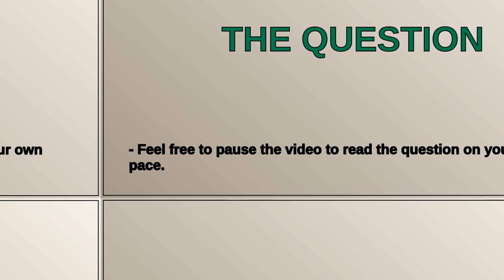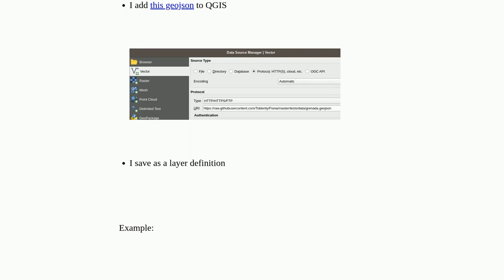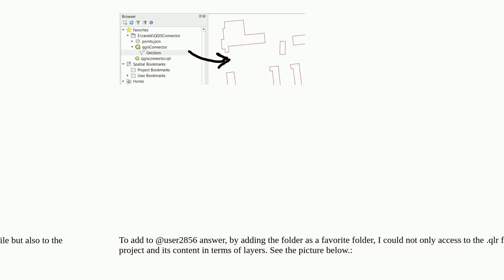Gis: Saving added GeoJSON data in the browser for future use in QGIS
Saving added GeoJSON data in the browser for future use in QGIS

A special thanks goes out to the community

  geojson qgis-browser qgis http